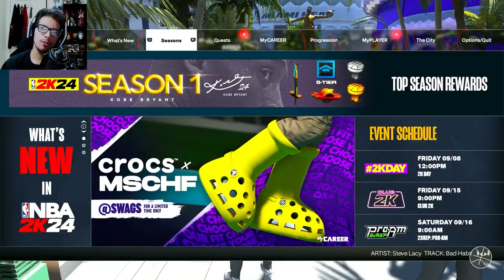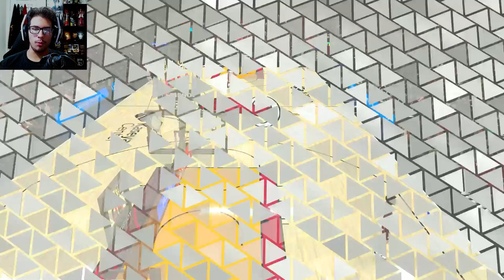I Had 20+ Assists In My NBA Debut! | NBA 2K24 My Career